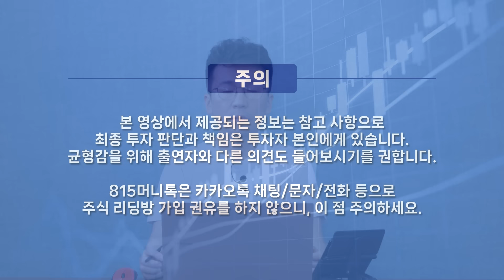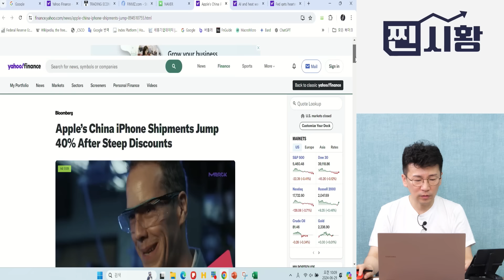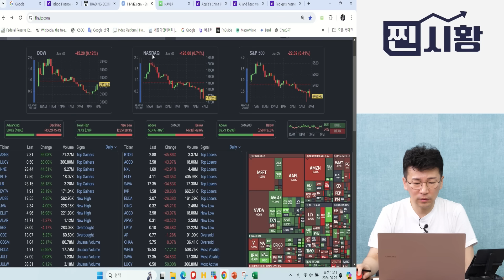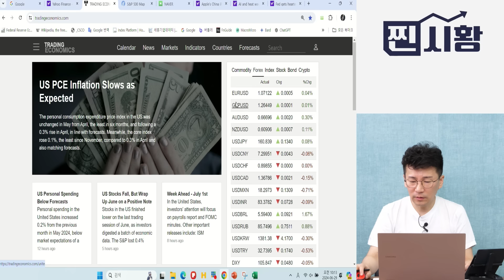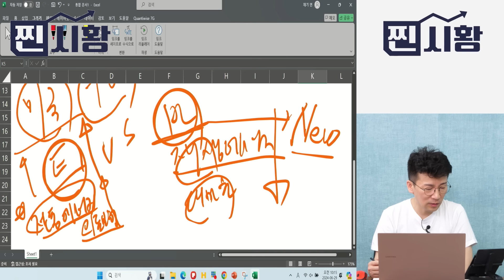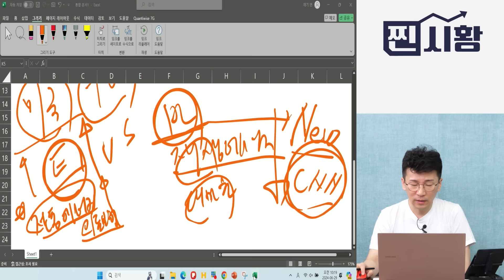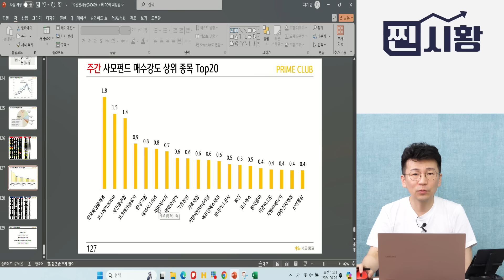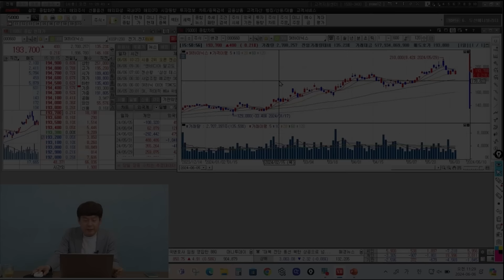[찐시황] 덜 오른 주식에 주목하세요. 기관 수급 들어온 " 특징주 2선" / 의료AI주와 화장품주 더 갈수 있을까? | 민재기 팀장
👉 [한정판] 김민수 대표의 하반기 주식 실전 스터디 신청하기
- 한정판 강의로, 판매가 조기 종료될 예정으로 양해 부탁드리겠습니다.
- 시황 맞춤형 VOD + 매주 라이브 강의 + 스터디 자료 + 시크릿 커뮤니티

그래서 주식, 어떻게 하면 돼요? 그동안 많은 요청주셨던 김대표의 실전 투자 노하우를 배울 수 있는 유일한 기회!

김대표의 매매 타이밍, 매매 방법의 이론적 내용뿐만 아니라 실전 밀착형 스터디 강의로 현시점 가장 주목 해야하는 섹터를 집중 공략합니다.
여러분의 투자 고민도 나눌 수 있는 라이브 강의도 적극 활용하세요! 7주 수강 후 스스로 투자 수익을 내고 대응하는 힘을 기를 수 있도록 설계하였습니다.

최초 론칭! 김대표의 하반기 주식 실전투자 스터디, 투자자분들께 큰 도움이 되리라 자신합니다.

KB증권 Prime Club 민재기 팀장과 함께하는 815머니톡 찐시황 방송입니다.     (6월 29일 오전 10시 촬영)

Q. 지난 금요일 우리가 주목해야 할 미국 증시 뉴스는?

Q. PCE 지표 관련 뉴스, 연준에서 주목할점은?

Q. AI 투자로 인해 급증한 전력인프라주 주목할 종목?

Q. 애플 제품가격 할인 중국에서 40% 매출 상승 이유는?

Q. 미 대선토론으로 인한 시장의 변동성 커질까?

Q. 의료 AI주 특징적인 종목은?

Q. 시장에서 덜오른 종목 관심 가질 주식은?

의료AI주,화장품주,전력기기주,PCE,제이엘케이,핵토파이낸셜,연준,애플